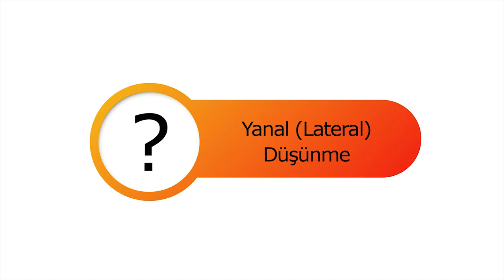Altı Şapkalı Düşünme Tekniği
SİZ SUSUN, ŞAPKALARINIZ KONUŞSUN!

Altı şapkalı düşünme tekniği nedir? Altı şapkalı düşünme tekniği olaylara, sorunlara, kavramlara farklı açılardan bakmamızı sağlayan bir düşünme tekniğidir. Şapka, düşünme sürecini ve beyindeki zihinsel süreçleri belki de betimleyen güzel bir obje. Aynı zamanda şapka, Cumhuriyet döneminde bir modernite simgesi olmuş... Keyifli izlemeler...

Beyaz şapka:Gerçekçi, objektif
Kırmızı Şapka:Duygusal, sezgisel
Yeşil Şapka: Yaratıcı
Siyah Şapka:Karamsar, kötümser, eleştirel
Sarı Şapka:İyimser
Mavi Şapka:Moderatör, karar verici

Yanal (lateral) düşünme nedir?

Eğitimde tartışmaya açık konular için, tek bir çözümü olmayan farklı bakış açılarıyla zenginleştirilebilen meselelere daha tarafsız öneriler sunmada, proje geliştirmede bu teknik kullanılabilir.  Ayrıca  eleştirel düşünme, muhakeme ve karar verme, yaratıcı düşünme, yanal düşünme becerilerinin gelişiminde etkili bir tekniktir.
Günlük yaşamımızda karşılaştığımız durumlara daha sağlıklı bir pencereden farklı açılardan olayalara çözüm sunmada ve bu doğrultuda düşünme becerisi geliştirmemizde dikkate alınması gereken bir tekniktir.

Önerim: 6 şapkalı düşünmeyi yaşamımızda alışkanlık haline getirmeliyiz.